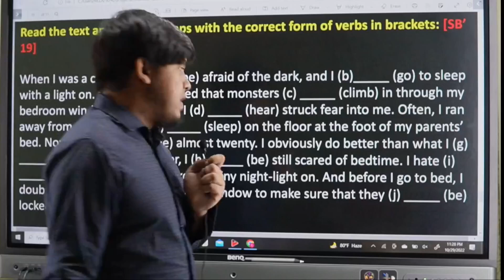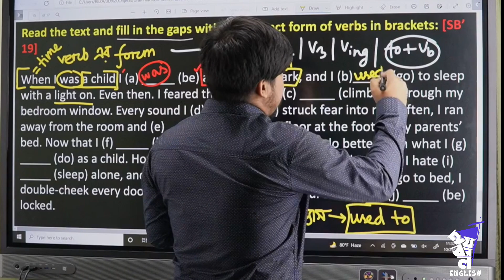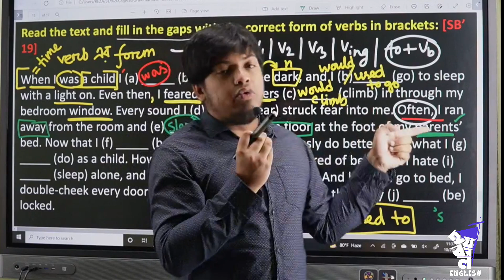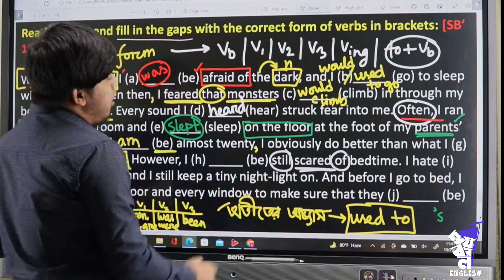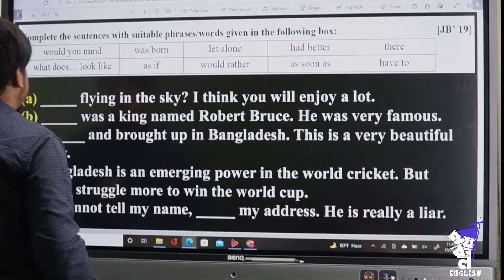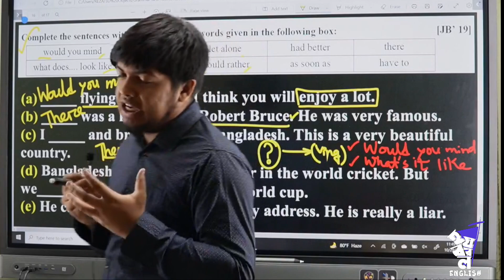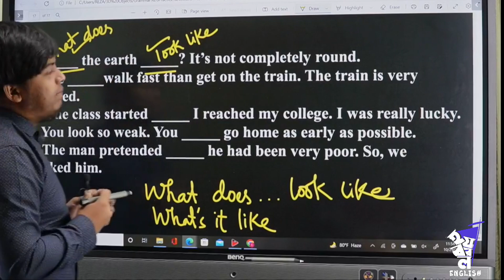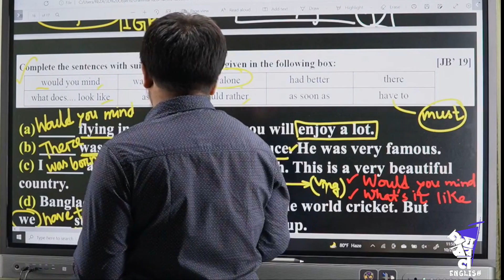Board Exam এ যেভাবে Right Form of Verbs উত্তর করবে HSC 23 Batch | CM Rezaul Karim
HSC English
Topic: Right Form of Verbs & Gap Filling with special words/phrases

✅ Medi English & GK Batch (HSC 23 Batch)  (Batch MediNova 2.0)

HSC English
English One Shot Class
Admission English
Right Form of Verbs
Gap Filling with special words/phrases
Right form of verbs practice class